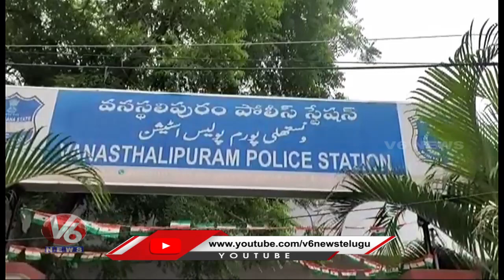Car Lost Control Due To Over Speed And Hits Electric Pole | Vanasthalipuram | V6 News